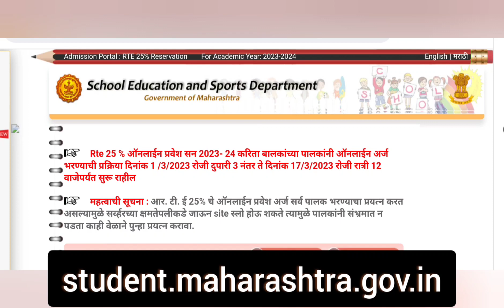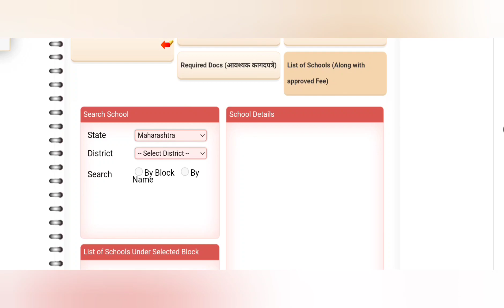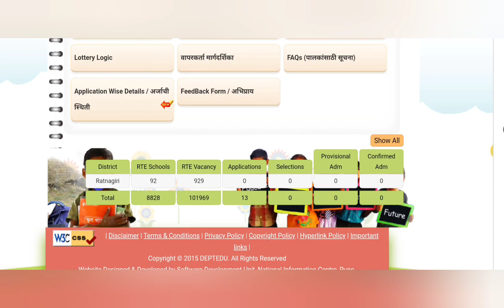RTE Maharashtra Lottery admission 2023-24| आज से आरटईई २५% आरक्षण के फोर्म भरना शुरू हुए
rterajastanadmission2023-24
rte admission 2023-24 maharashtra last date,

This video is about RTE lottery admission 2023-24 update

You can watch my another video's 👇

*RTE lottery admission series*

*Parenting tips*

Mahabaleshwar city tour